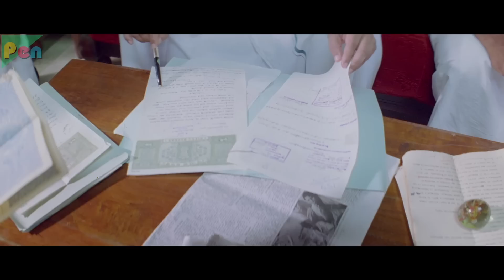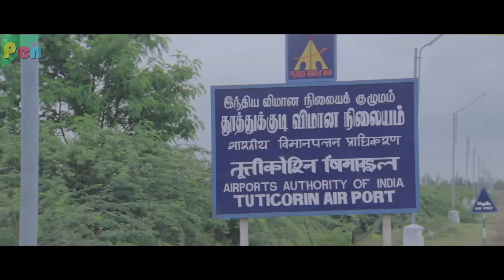Marte Hai Shaan Se | New Released Action Hindi Dubbed Movie | Vishal, Prabhu, Muktha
SYNOPSIS: Bharani, a hot-headed man, tries to peacefully resolve the conflict between the families, from the one which he belongs, and the one from which his lover belongs. But several circumstances force him to use his fist than his heart first.

Director:  HARI
Producer:  B. BHARATHI REDDY
Star Cast: VISHAL, PRABHU, MUKTHA (BHANU), NADHIYA, NASSAR, VIJAYAKUMAR
Written By:  HARI
Film Title: THAAMIRABHARANI
Cinematography: Priyan
Edited By: V. T. Vijayan
Production Company: Vijaya Productions